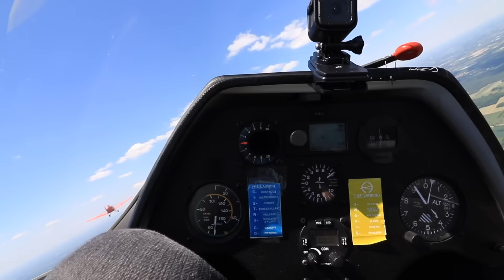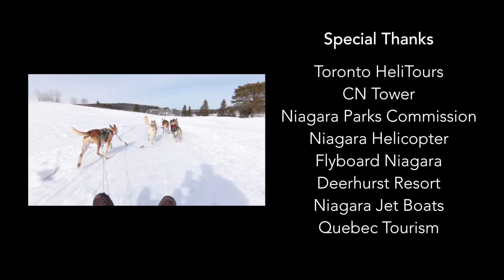CANADA - Maiku Travels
Cinematographer: Maiku Wong
Editor: Maiku Wong

Special Thanks to Toronto Tourism, Niagara Parks Commission, and all the tourism attractions that helped make this video.